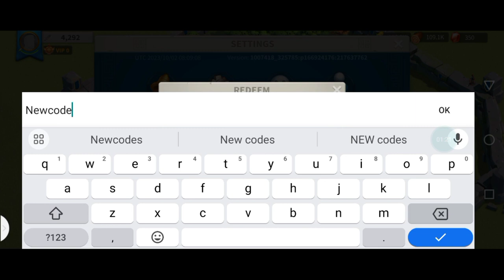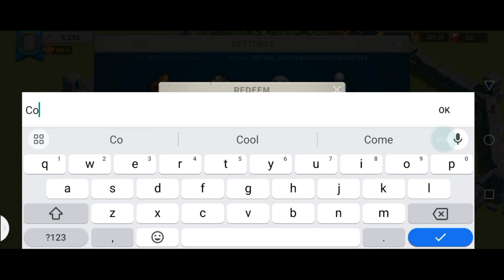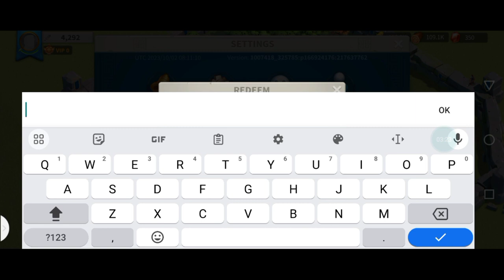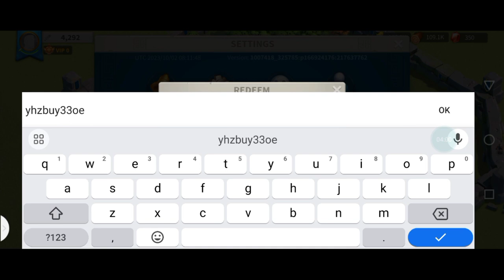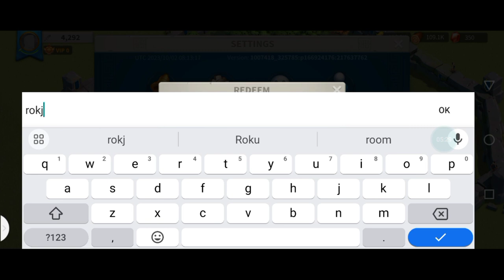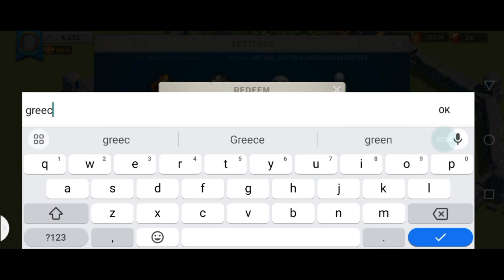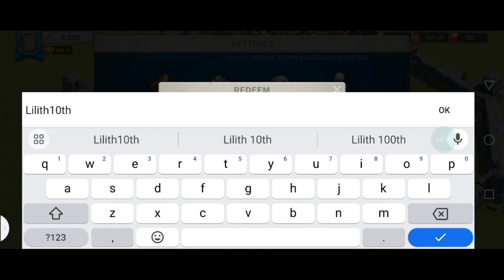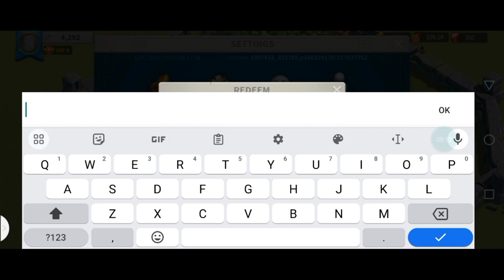All New!! RISE OF KINGDOMS REDEEM CODES 2023 - RISE OF KINGDOMS CODES 2023 - ROK CODES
Today in this interesting video we are going to tell you about New Redeem codes for Rise of kingdom . I hope you this video like you.

Cover Topics :-)

1) Rise of kingdoms codes
2:) Rok codes
3:) Codes for rise of kingdoms
4:) rise of kingdoms code
5:) rise of kingdom new codes 2023